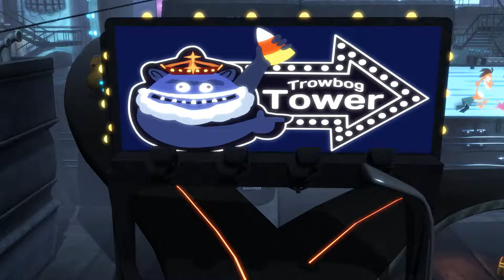CostumeQuest2 11 02 2014 14 15 13 03 DVR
Random Gameplay recording